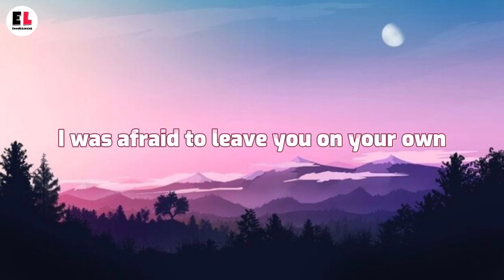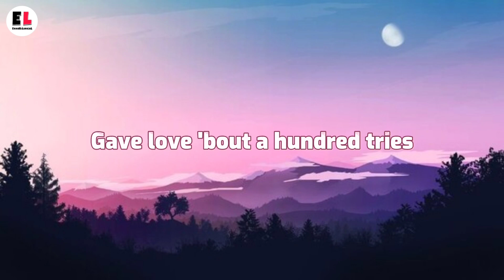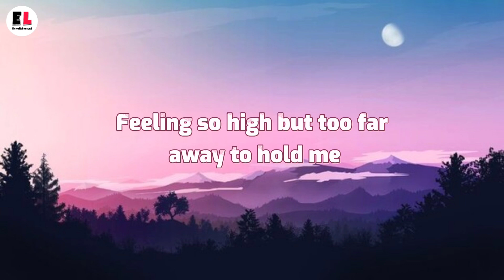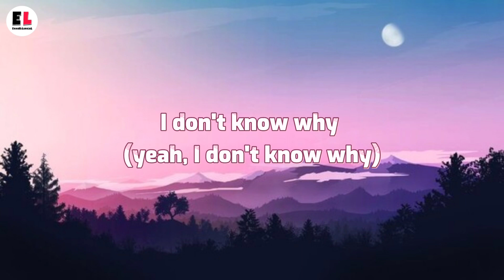Halsey - Without me (lyrics)